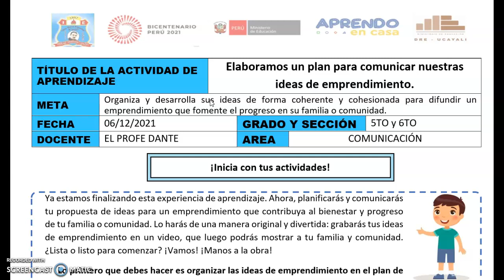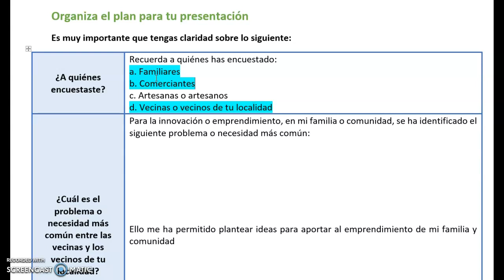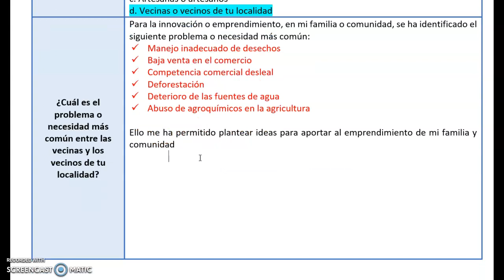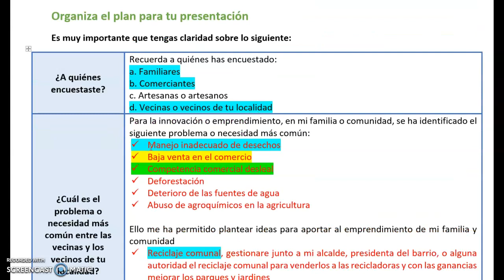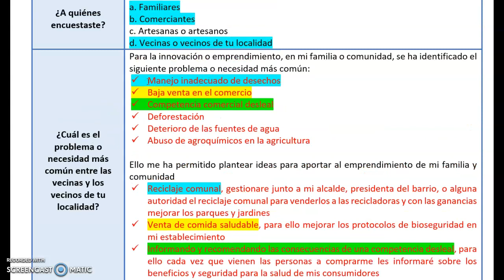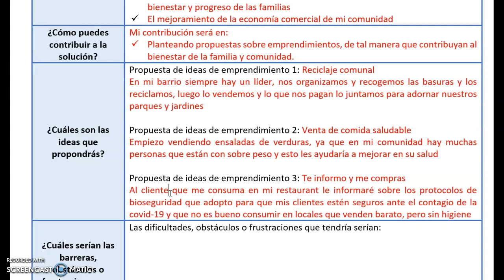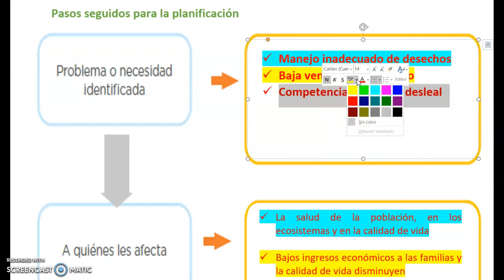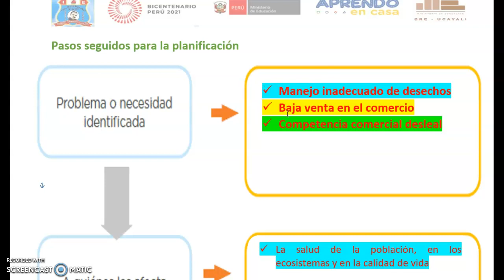LUNES 06/12/2021 - ELABORAMOS UN PLAN PARA COMUNICAR NUESTRAS IDEAS DE EMPRENDIMIENTO/5TOy6TO/